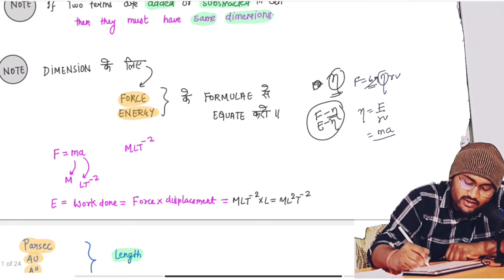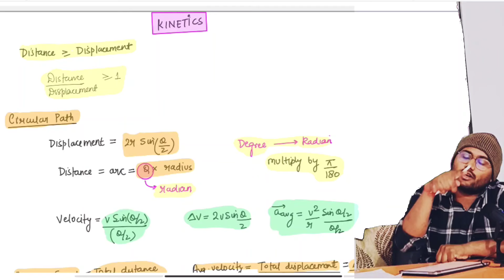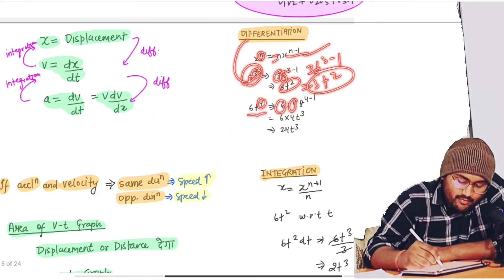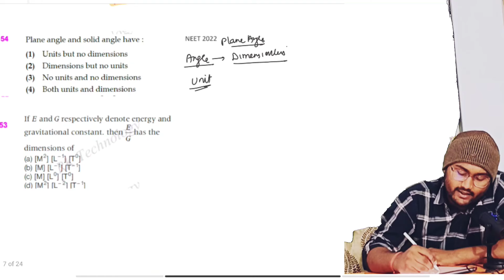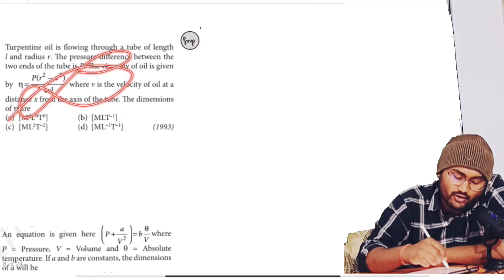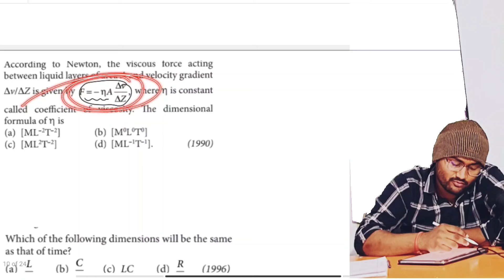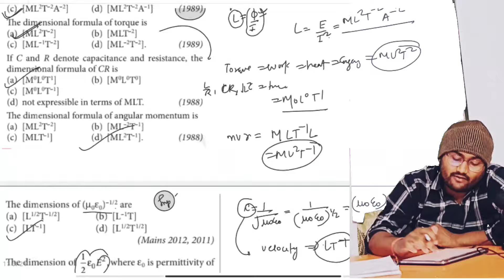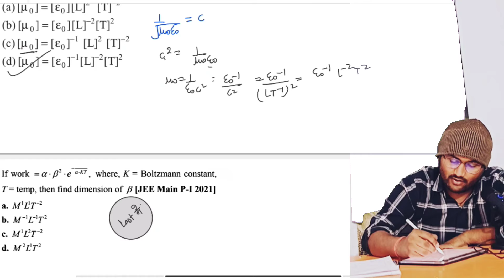Topic 3 + 4 :- DIMENSIONS + KINEMATICS 1📜120+ In NEET PHYSICS💕80 Important Topic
Topic 1:-SCREW GAUGE + VERNIER CALIPER 📜120+ In NEET PHYSICS💕80 Important Topic

80 TOPICS= 120+ Marks in PHYSICS🔥NEET 2024🔥Most Important Topic to Score 120+ in Neet Physics?neet

15 CHAPTERS = 140+ Marks {PHYSICS}🔥NEET 2024🔥 Most Important Chapters to Score 140+ in Neet Physics?

Go to channel and I have uploaded 3 videos for Chemistry , physics and biology strategy ,,

80 Important Topics?
How to score 160+. In physics ?
Most Important Topics To Score 120+ in Physics?
Most important chapter to score 140+ in Physics?
Neet Physics k sabse important chapter?
Neet Avtar Series ko kaise follow kre?
Zero to Hero in Physics. ?
Ummeed Batch ko kaise Follow Kare?
Last Reply to Haters?